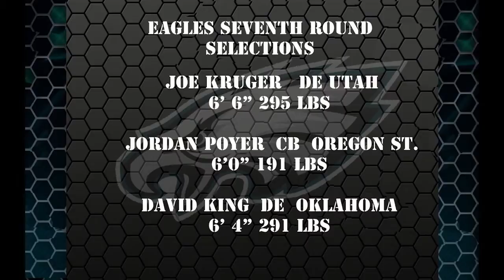Philly Sports Spotlight Show 024 Seg #1